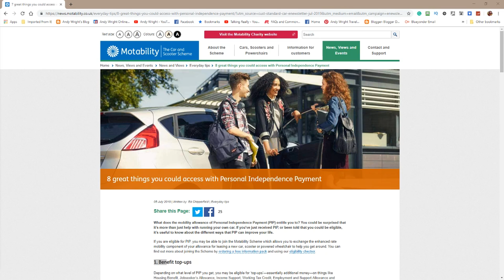8 things you can access when you are awarded PIP (personal independence payment)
8 things you can access when you are awarded PIP (personal independence payment)

CREDIT ROLL
WEBSITES

64gb micro-SD card, class 10 up to 100mb/s

OR